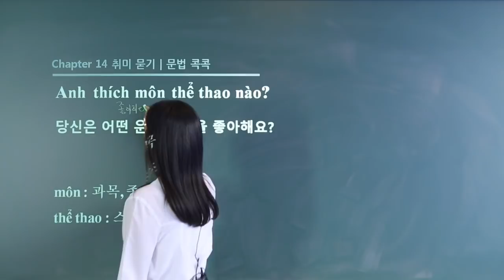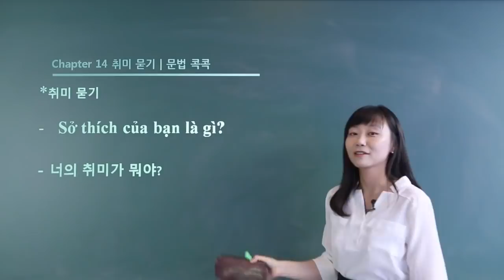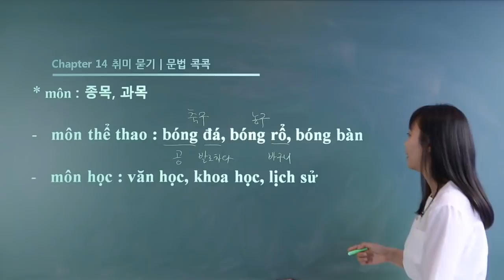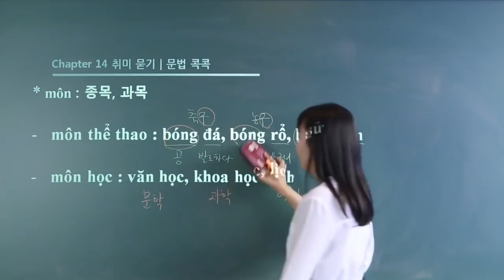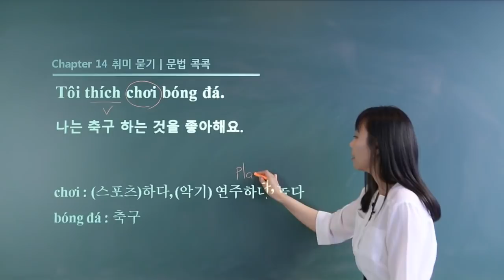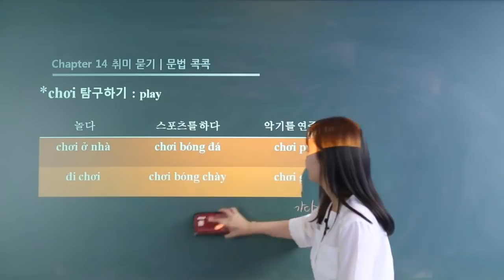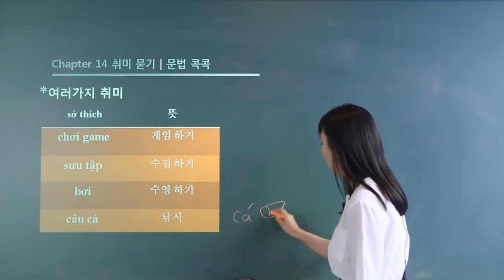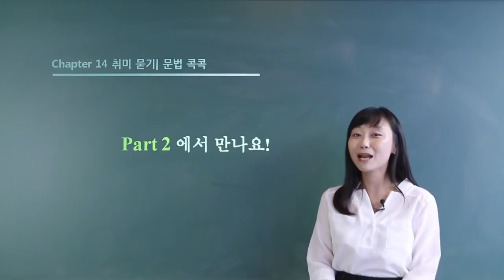가장 쉬운 독학 베트남어 첫걸음 Chapter 14 취미 묻기 (1)